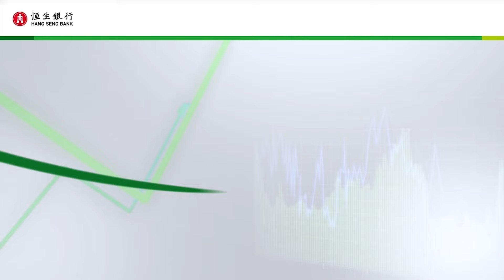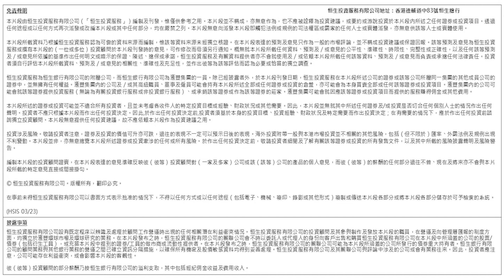財經早餐 (2024年04月19日) 美元升勢見緩和，外幣有反彈機會?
鄭 淑 賢

高 級 投 資 顧 問

語言: 廣東話